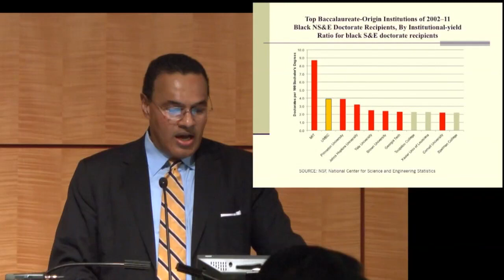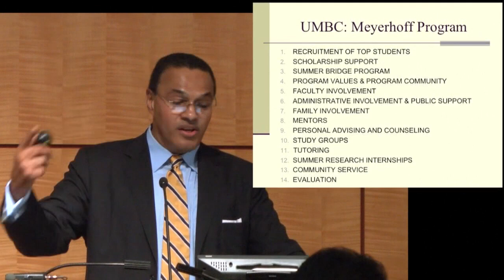The UMBC Meyerhoff Program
Dr. Freeman Hrabowski has been president of the University of Maryland, Baltimore County (UMBC) since 1992. Dr. Hrabowski discussed results from the 2011 National Research Council (NRC) report: "Expanding Underrepresented Minority Participation: America's Science and Technology Talent at the Crossroads." He also shared results from the Meyerhoff scholars program at UMBC. Dr. Hrabowski's key message was a call to change the culture on institutions and the culture within engineering about minority participation.

Co-sponsored by the American Society for Engineering Education (ASEE) and the National Academy of Engineering (NAE), the "Surmounting the Barriers: Ethnic Diversity in Engineering Education" workshop was held September 26-27, 2013 in Washington, D.C.  The workshop was held with support from the National Science Foundation (NSF) and was video recorded with support from the Alfred P. Sloan Foundation.